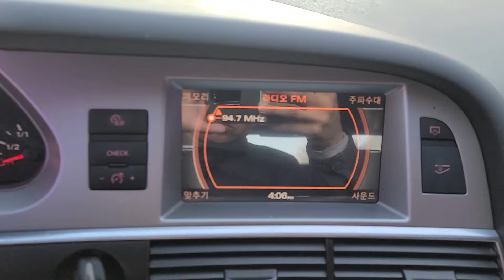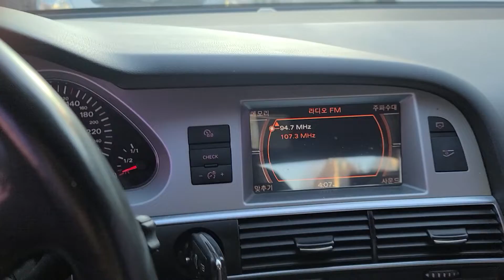2009 AUDI A6 - $ 1,908 [Used Car Korea Network]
09:00 to 22:00 GMT + 9 (Korea Time)